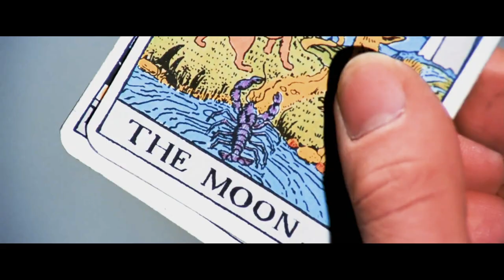007 James Bond - "No Time To Die" Ultimate Tribute [Ft. Creature Creature]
This Bond tribute was in collaboration with a band from the U.K called Creature Creature. I offered to help them promote their own original Bond theme for the upcoming 25th film, No Time To Die. This was an extremely fun, and challenging project to work on in order to create the ultimate celebration tribute of my favorite film franchise in the right way. So I hope you enjoy it. This project is fan made and no profits will  e made. Please take the time to read a statement from Creature Creature, which includes their information and, links to their track below.

Statement From Creature Creature

‘No Time to Die’ by Creature Creature will be released worldwide to stream and download on Friday 6th November 2020, shortly before the release in cinemas of the 25th Bond film with the same name.

From Scully, Creature Creature’s singer/lyricist on the inspiration for this song:

I decided to write the lyrics to echo the likes of Goldfinger but where that was centered on the villain, I wanted to centre it around Daniel Craig’s portrayal of Bond from his first four films. So with a darker, harder edge than previous actors have brought to the part (with the possible exception of Dalton). We then mixed that with more of the rock sound that Chris Cornell put into ‘You Know My Name’ for Casino Royale.
We have our own music video, but was humbled when Hoops Studios approached us and asked to use our song in their Bond tribute video instead of the official theme. As a band, we are Bond fans and wrote the song from our own passion for the series rather than being commissioned to do so. We loved the time and dedication that Joseph from Hoops Studios put into this tribute video and it’s by far, one of the best we’ve ever seen - a wonderful love letter to the franchise which we hope many will enjoy.

For more information on the campaign and the reasons why the band decided to write their own Bond song, please see the band’s Bond group on Facebook (feel free to leave any questions for the band there):

Links don’t always work - just search ‘creature no time to die’

The band will be donating a percentage of sales between now and 12th November to two cancer charities, in memory of their photographer friend, Will Suttill.

No profit will be made from this tribute video directly.